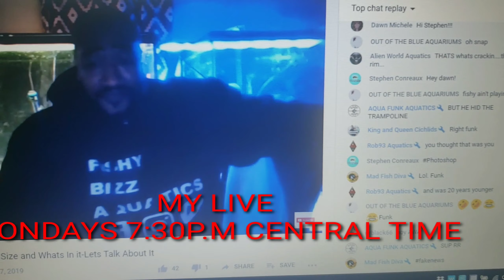LOOK AT WHAT IVE BEEN DOING!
Among my day to day...i do find time to get my hobby on!